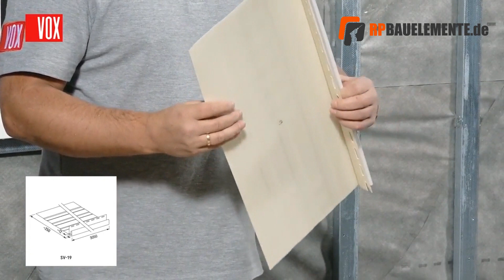Montage Fassadenverkleidung aus Kunststoff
▶️ Hier Beschreibung lesen ◀️
Im folgenden Videoclip 🔼Montage-Fassadenverkleidung aus Kunststoff🔼 wird euch beschrieben, wie die VIFRONT-Fassadensysteme montiert werden. Das Video beinhaltet die wichtigsten Aspekte wie die Unterkonstruktion, den unteren Fassadenbeginn, die Einfassung von Fenster sowie Türen und auch Informationen zum oberen Abschluss. ➡️ Holt euch die Infos hier im Clip!

Timestamps zum Video Montage Fassadenverkleidung aus Kunststoff

(0:00-0:13) Vorstellung der VIFRONT Fassadensysteme SV01 und SV05
(0:14-1:48) Präsentation Zubehörsortiment + Erklärungen
(1:49-3:07) Installation Unterkonstruktion sowie spezielle Hinweise
(3:08-3:24) unterer Beginn mittels SV11 Starterleiste
(3:25-3:49) Tropfleiste SV16 als optionale Ergänzung zur Starterleiste
(3:50-4:12) Länge und Dehnungsfugen der Paneele in Abhängigkeit zur Verarbeitungstemperatur
(4:13-4:42) Beginn mit der ersten Paneelreihe
(4:43-5:25) korrekte Verschraubung
(5:26-5:47) Vorteile des SV18 Stoßverbinders
(5:48-6:27) Verbindung zwischen den Paneelen
(6:28-8:06) Wie schließe ich unter der Fensterbank ab?
(8:07-9:03) oberer Fassadenabschluss und Hinweise zum Werkzeug
(9:04-9:47) Alternative Stoßverbindung mittels seitiger Überlappung der Paneele
(9:48-10:17) Verbindung von Zubehörprofil SV15 bei Längen über 3m
(10:18-10:38) Höhenstöße bei der Aussenecke SV12
(10:39-12:00) Einfassung von Fenstern an Hand des Laibungsprofils SV17
(12:01-12:07) Abspann

➜Entdecke die Welt der Fassadenverkleidungen.
➜Entdecke die Welt der WPC-Terrassen.
➜Neuer Dachkasten gefällig?

Schreibt uns Kommentare oder stellt uns Fragen. Wir versuchen diese innerhalb von 48h zu beantworten!